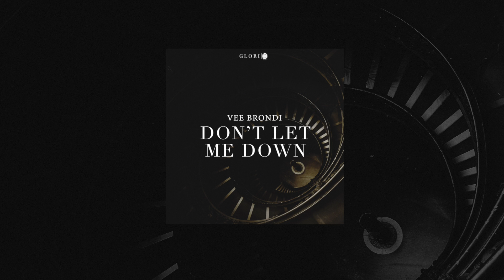Vee Brondi - Don't Let Me Down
After a long time without releasing music, Glorie's boss Vee Brondi presents his new single.
"Don't Let Me Down'' is a melodic and melancholy progressive house, with beautiful vocals, great chords and a striking piano.

GLO200
"Don't Let Me Down" by Vee Brondi
2023, Glorie Records